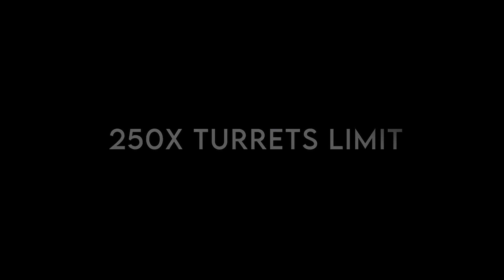ARK SURVIVAL | SERVER TRAILER🔥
Directed by: vzzk_